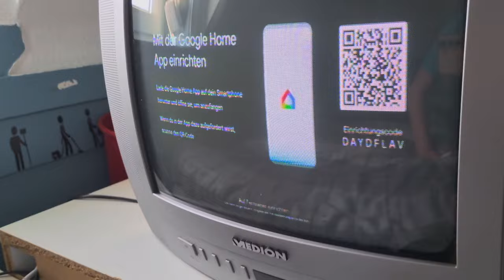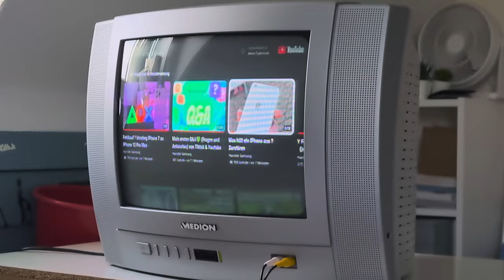HDMI am Röhrenfernseher PS4, FireTV... am CRT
Hey, ihr wollt HDMI an eurem Röhrenfernseher nachrüsten ?

Dann bist du hier richtig, ich erkläre es dir verständlich ;)

Adapter:
QGECEN HDMI auf Chinch Adapter, HDMI zu AV Konverter, HDMI auf RCA Video Audio Adapter Converter mit USB Ladekabel

(hat eigentlich jeder noch im Keller)